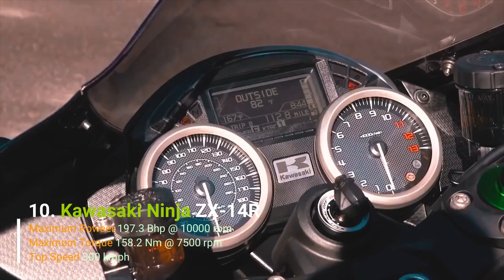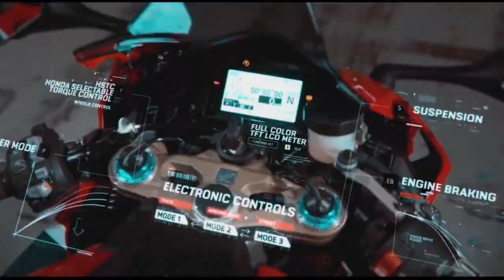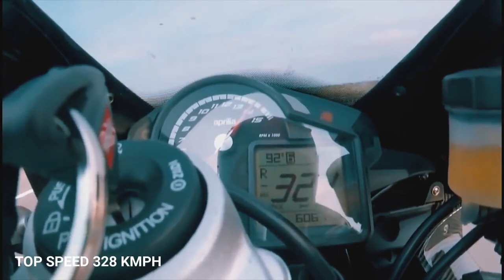Top 10 Fastest Bikes in the World 2019